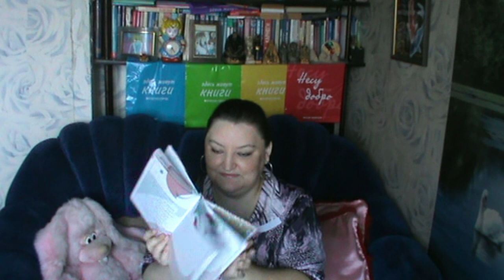Много книг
Всем привет. Отдохнув немного, я снова вернулась к вам с целым багажом прочитанного.

2:11 "Болотница" Т.Мастрюкова
6:05 "1984" Оруэлл
7:48 "Наполеонов обоз" Рубина
11:38 "А зори здесь тихие" Васильев
13:16 "Долгая прогулка" С.Кинг
15:53 "Чудо" Донохью
17:39 "Зулейха открывает глаза" Яхина
20:50 "Тысяча сияющих солнц" Хоссейни